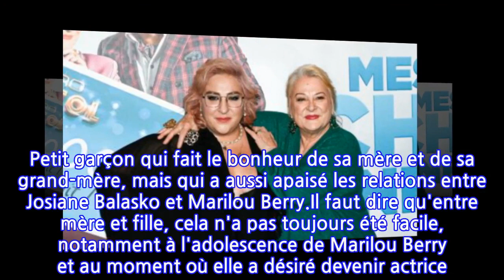« C'est vraiment une mère super, ma fille » : Josiane Balasko impressionnée par...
Il y a trois ans, Josiane Balasko est devenue grand-mère. Sa fille Marilou Berry a donné naissance à un petit garçon prénommé Andy, fruit de son amour avec Alexis, alias Le Diamantaire, son nom de street-artist. Petit garçon qui fait le bonheur de sa mère et de sa grand-mère, mais qui a aussi apaisé les relations entre Josiane Balasko et Marilou Berry.Il faut dire qu'entre mère et fille, cela n'a pas toujours été facile, notamment à l'adolescence de Marilou Berry et au moment où elle a désiré devenir actrice. "Depuis que Marilou est maman, je suis une grand-mère, et le fait d'être une grand-mère, ça change beaucoup de choses dans nos relations. On est plus détendues", a confié Josiane Balasko dans une interview accordée à Femme actuelle, à l'occasion de la sortie du film Mes très chers enfants, dans lequel mère et fille se donnent la réplique.Josiane Balasko a également fait l'éloge de sa fille Marilou Berry, désormais mère : "Je la trouve très, très patiente. Parce que moi, je lui foutais de ces torgnoles", a-t-elle déclaré en riant. "C'est marrant parce qu'au tout début, quand Andy était vraiment bébé, elle avait très peur de ne pas savoir le prendre, celui faire mal, de le faire tomber", a commenté Marilou Berry.Heureusement, ça a bien changé en trois ans, maintenant qu'Andy a grandi. "Ton fils est adorable, c'est un enfant roi comme la plupart des enfants maintenant", a ajouté Josiane Balasko, avant de continuer : "C'est vrai que je trouve que c'est une mère super. Je me dis : ”Puta*n, quelle patience il a fallu avoir”. C'est vraiment une mère super ma fille, meilleure que moi." Le plus beau compliment qu'une mère puisse faire à une autre mère, n'est-ce pas ?